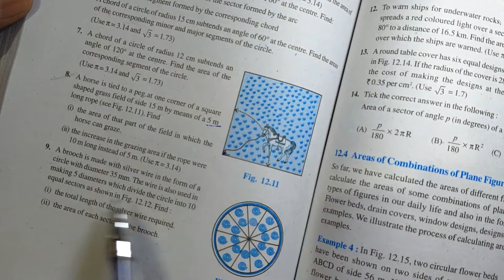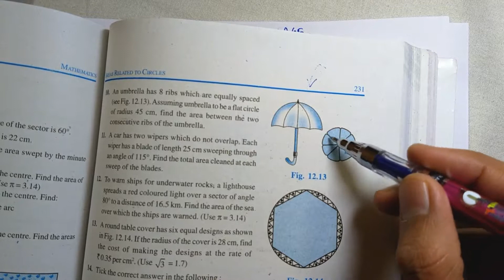Class 10 | NCERT Maths | Chapter 12 - Areas Related to Circles | Exercise 12.2 Que. No. 9,10,11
Learn about Area of a Circle (Semi Circle, Quadrant, Minor/Major Sector, Minor/Major Segment & Combinations of Plane Figures), Perimeter (Circumference) of Circle(Semi Circle, Quadrant, Minor/Major Sector, Minor/Major Segment & Combinations of Plane Figures), Length of Arc and Angles Subtended by the Arc (Chord) etc.

1) Link for All Important Questions CBSE Maths 10th 2019(Chapter Wise)

Chapter 3. Pair of Linear Equations in 2 Variables
Chapter 8. Introduction to Trigonometry
Chapter 9. Some Applications of Trigonometry
Chapter 12. Area Related to Circles
Chapter 13. Surface Areas and Volumes